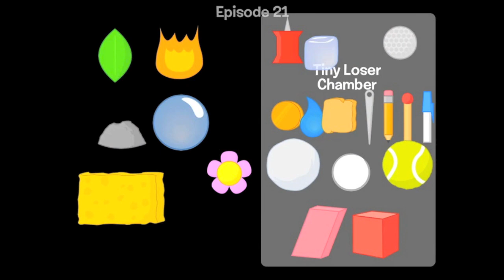BFDI Elimination Order - ANIMATED!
BFDI Elimination Order, this time its much more animatic.